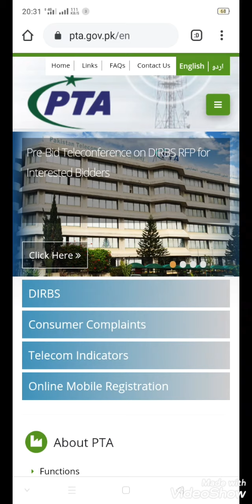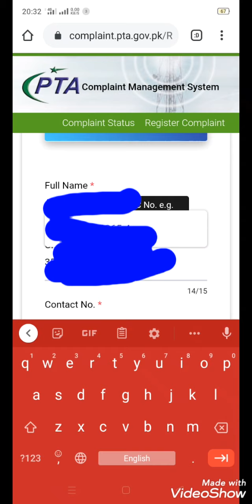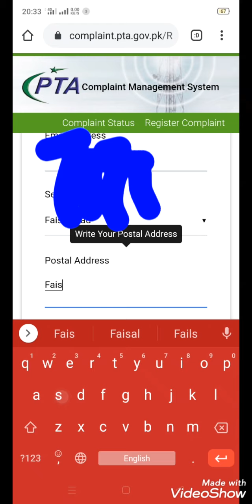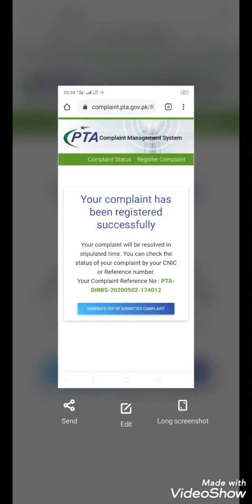How To PTA Helpline Number PTA Complaint | Paktechnicaltv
Aaj Ham aapko practical complaint karke dikhayenge